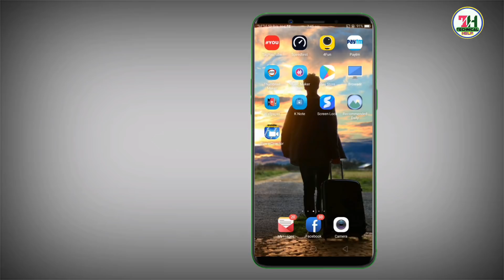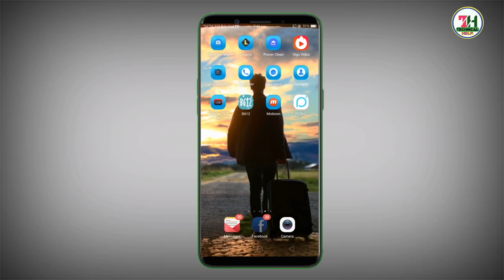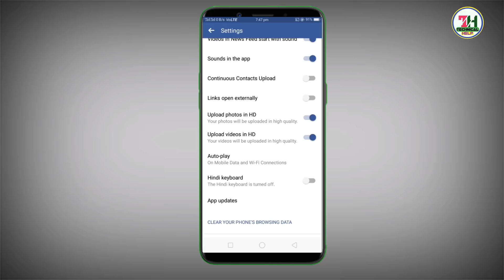Facebook पर अपनी फोटो को फुल HD में कैसे अपलोड करे||Facebook Hidden Setting HD photo Upload